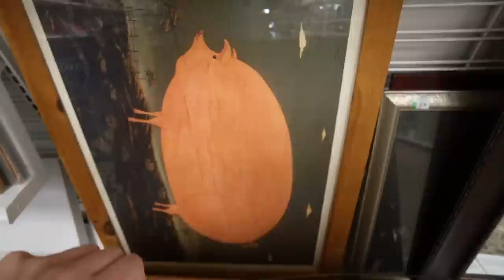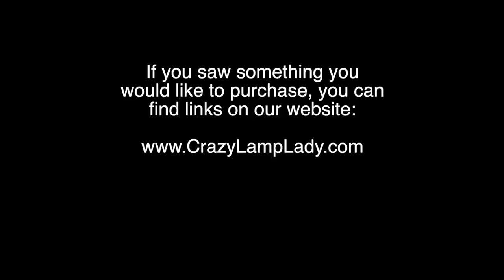Full GOODWILL Cart in 30 Minutes | Thrift With Me | Reselling